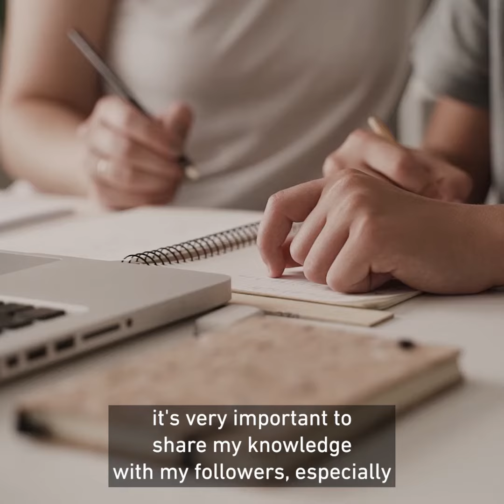Part 2 | Introducing Dr Majd Naji | Founder of the Liberty Dental Clinic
In episode 2 of our interview with Dr Majd Naji, he told us about the importance of new technologies in dentistry 👇

He stressed that technological advances and new methods are currently revolutionising dental care. Specifically, he pointed out that these technologies have undergone massive advances, making dental treatment faster, easier and more effective for patients 📈

It's not strange that dental professionals are adopting the latest techniques, as they offer patients superior treatment and make life easier for dental professionals!